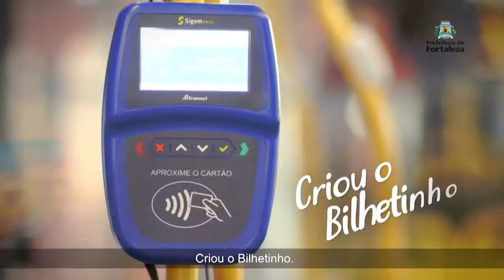Programa Plenário da Cidade (Exibido dia 06.06.2019) TV Fortaleza 61.4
O Programa Plenário da Cidade vai ao ar de segunda a sexta-feira, logo após o Jornal da Câmara 1ª Edição. Apresentação do jornalista Paulo Dalla Porta. TV Fortaleza 61.4 digital, a emissora da Casa do Povo.